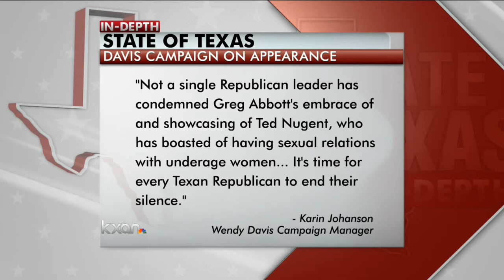State of Texas: In-Depth Part 1 (2/22)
This week on State of Texas: In-Depth, KXAN profiles Senator Leticia Van de Putte, the only Democratic candidate for Lt. Governor